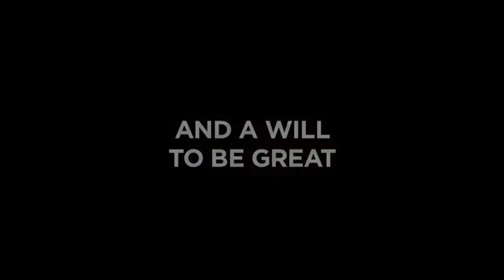Larry Fitzgerald Highlights HD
Arizona Cardinals WR #11 Larry Fitzgerald Highlight Music Video "Commence".